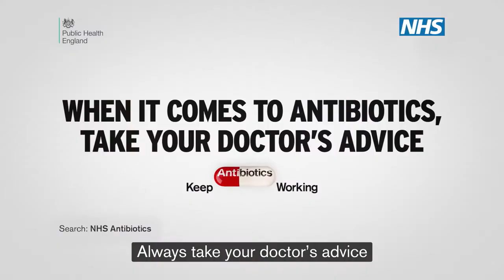Sing a Song of Wonderful Pills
There's a reason I'm choosing to upload this one right now.

It's partly an explanation of why I've been away for a while.

Firstly, I got myself a new job (yay!) and the transition from shift work back to 9-5 hours has been a welcome change, it also means that hopefully me and Alex will be able to produce more regular videos and have less 'dropping off the radar' so to speak.

Secondly and the reason encapsulated by this video - we both have spent the last few weeks completely and utterly defeated by the flu. I legitimately think we got the 'Aussie Flu' thing that the UK media has been hyping about. I've never been this ill for such a prolonged period of time in my life before. Even the chest infection I had about nine months ago where I needed hospitalisation was somewhat on par. So I'm still coughing and hacking, and as my voice sounds like Bonnie Tyler smoked a hundred packets of cigarettes, I can't record until my voice returns. I'm hoping that'll be within the next week. We've been sent videos to do reactions of and we also have to finish AdReview, so we've not got a shortage of projects. Watch this space, people.

Back to the topic of the video, we have our friends, antibiotics. At least, they've been my friends this week. Alex managed to escape a secondary infection, but because I'm an asthmatic, I always fall down that hole and wind up taking ages more to recover. This PIF reminds me a little bit of the Finnish 'fake-medicine' one that Love The PIF uploaded, and there's also death involved in this one - though of a slightly different cause.

A strange anecdote to go with this, though, I went to my GP and the  doctor I saw wasn't even in the slightest bit hesitant to shove a prescription for amoxicillin straight into my hand. I'd barely sat down and she'd already given it to me. Which means either my infection was ridiculously obvious, or some DOCTORS still aren't getting the message about antibiotic resistance and just using it to shut patients up. If I ever didn't need them, I'd want my doctor to tell me. I mean, it says 'always take your doctors advice' at the end. I took mine, so I hope she was right. It seems to be going away... gradually.

I really like this tune, and annoyingly throughout the time I've been ill or every time I go to take my antibiotic the jingle is always there bopping about my head like a tiny sentient pill. Marvellous.

Scare-Factor: 0/10